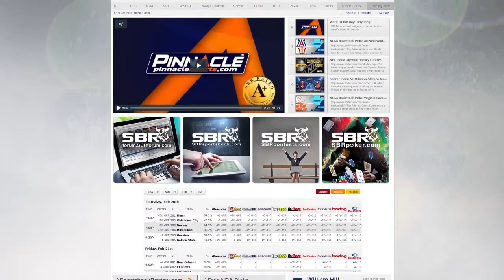NCAA Tournament Picks: Tennessee Volunteers VS Massachusetts Minutemen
NCAA Basketball odds opened Tennessee as a four point favorite over UMass, and early betting action has left this line unchanged. With equal action coming in on both teams, we help you decide which side to back.